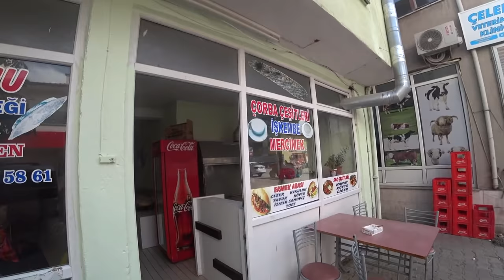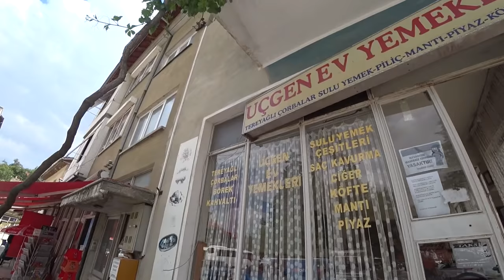Турция: КАК И ГДЕ живут турки. Жизнь в провинции. Деревня и город. Наш дом в Афьене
Дорогие друзья! Если вы считаете, что наша работа полезна и интересна, вы можете угостить нас чашечкой кофе, сумму стоимости которой в вашем городе вы  можете перевести нам. Спасибо огромное за поддержку и интерес у Турции и Аланье!

SBERBANK
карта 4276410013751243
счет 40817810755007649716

Будем рады получить вашу помощь и оказать свою как дизайнеры!
Спасибо и будьте здоровы!